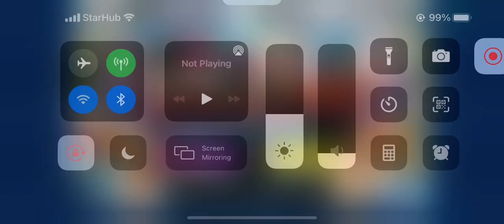FGO Summer Musashi rolls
summer sushi rolls